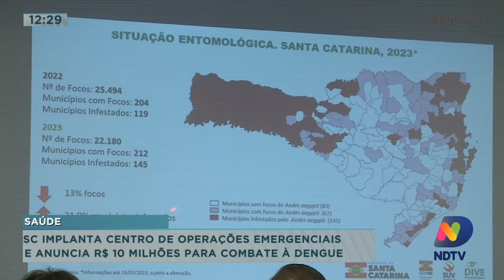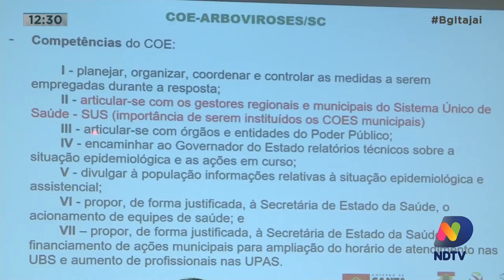Itajaí está com alto risco de transmissão de dengue, SC implanta centro de operações de emergência